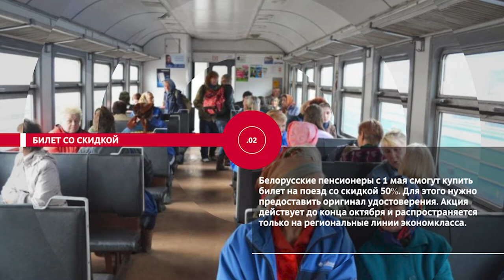НОВОСТИ ЭПИЗОДЫ 25 04 2022